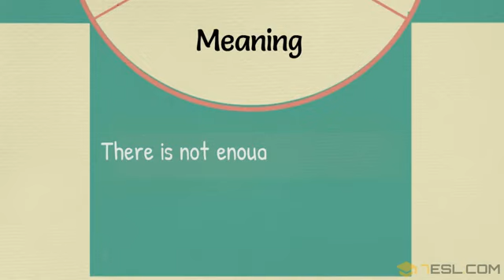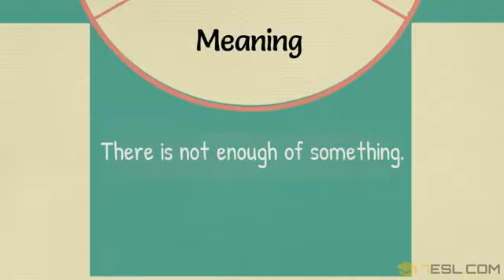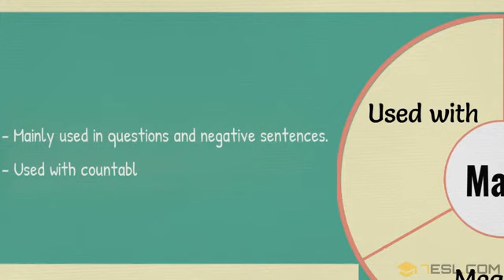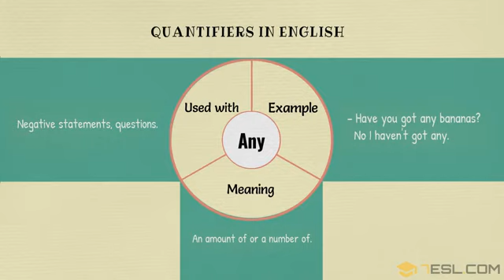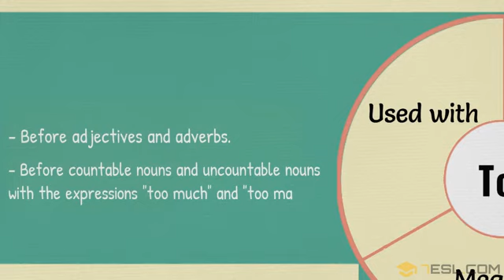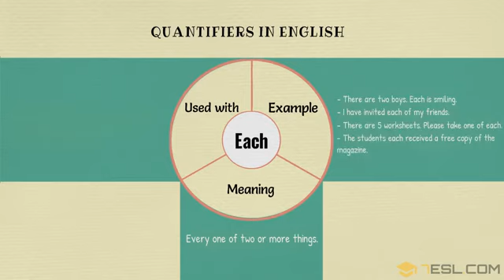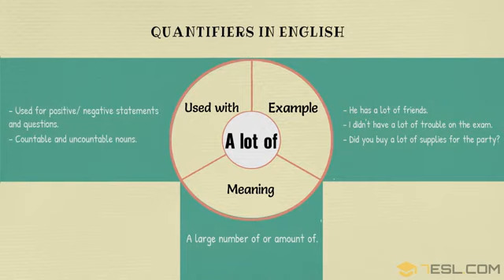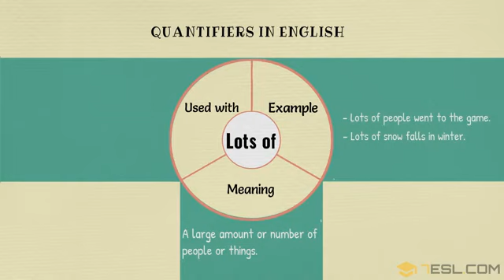How to Use Quantifiers with Countable and Uncountable Nouns